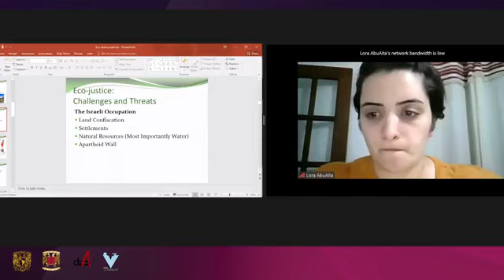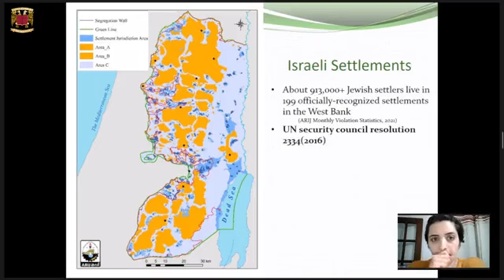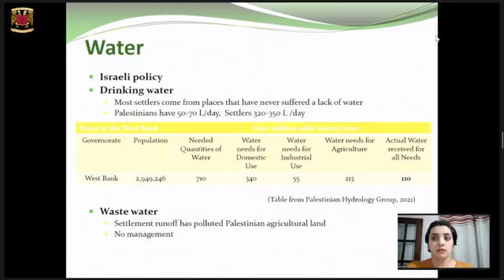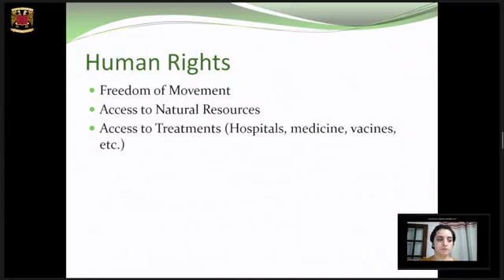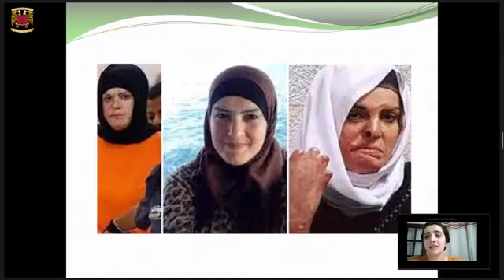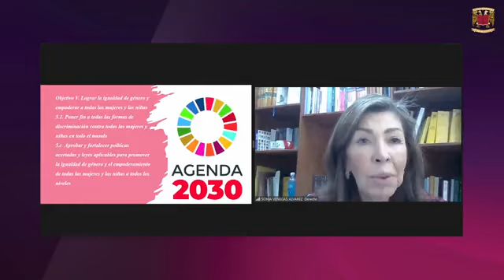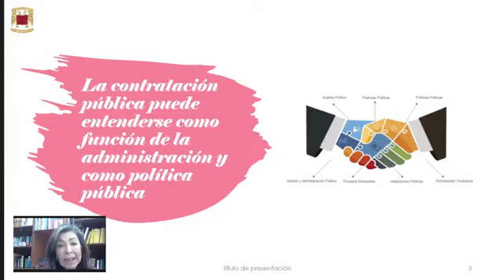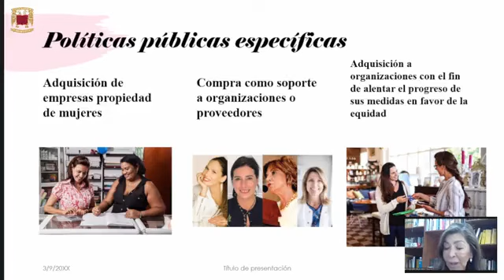Coloquio Internacional de Feminismo: Visiones en Ciencias Sociales y Humanidades. Mesa 4